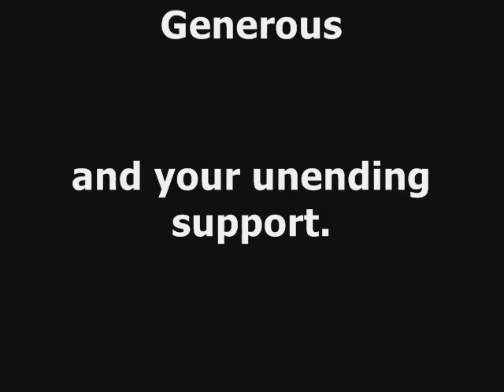January 2009 flash flood at Gingoog City, Phillipines. Gingoog City Red Cross Chapter had rescue operations on flooded victims. Red Cross- Always 1st, always ready, always there! ! ! ^_^